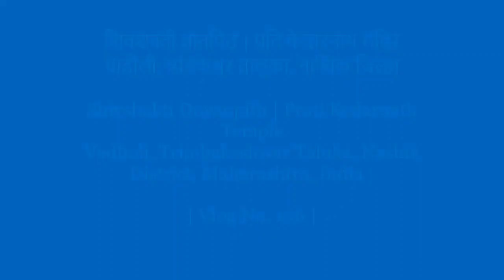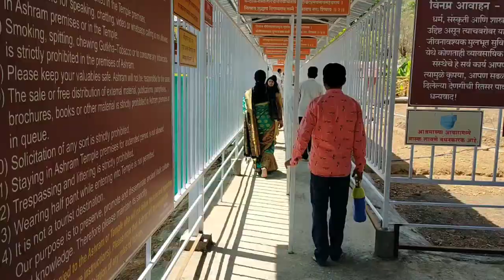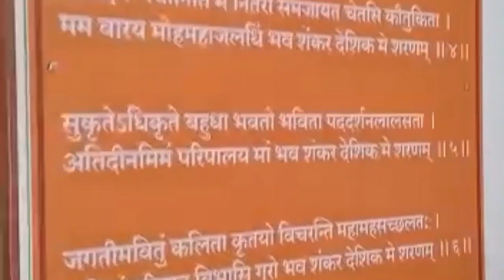प्रति केदारनाथ | Prati Kedarnath Temple | Vadholi | Trimbakeshwar | Nashik | Maharashtra | Vlog 106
शिवशक्ती ज्ञानपिठ | प्रति केदारनाथ मंदिर | वाढोली, त्र्यंबकेश्वर तालुका, नाशिक जिल्हा, महाराष्ट्र |

Shivshakti Dnyanpith | Prati Kedarnath Temple | Vadholi, Trimbakeshwar Taluka, Nashik District, Maharashtra, India |

Watch this Vlog till the end :)

Shoot On :- Real Me 5S
Video By :- Suyog Bagul

Happy Connecting :)